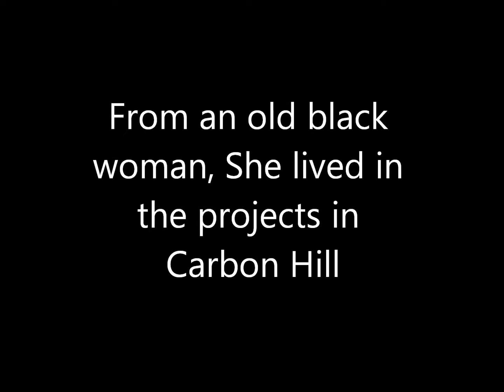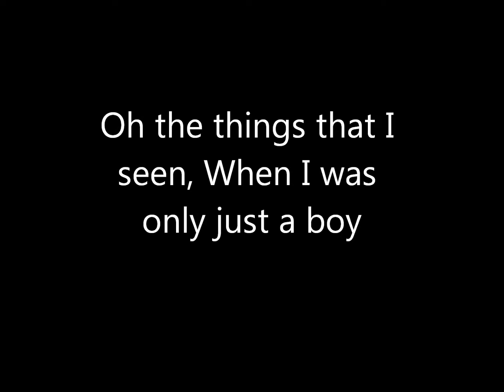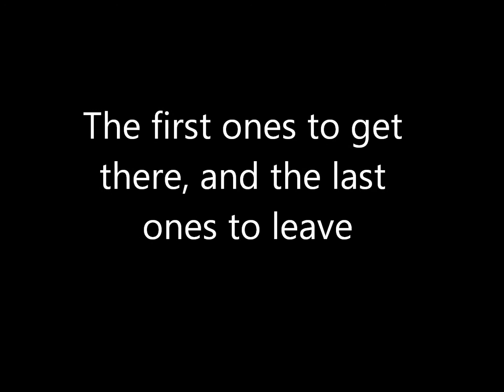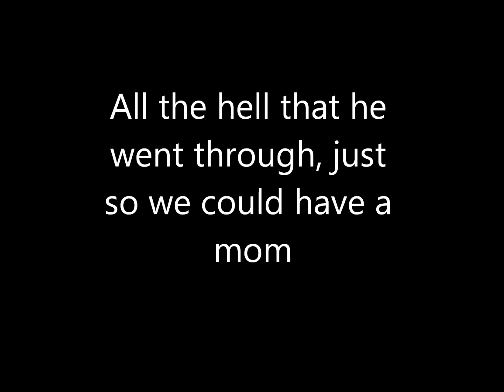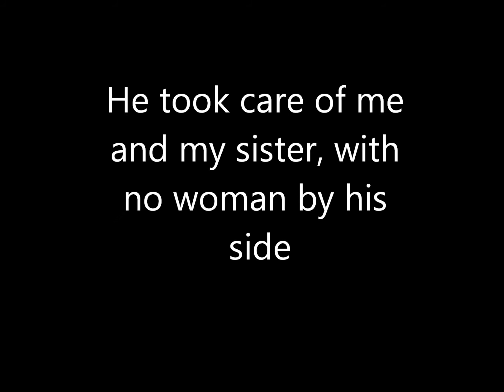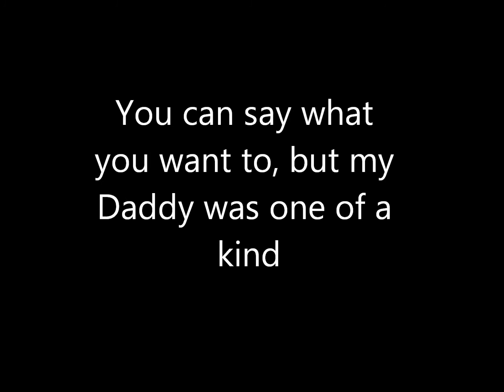One of a kind by Whiskey Avenue